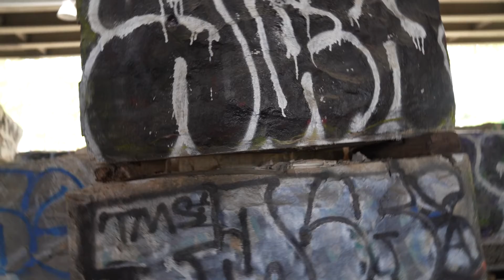Collaboration over Competition all day, everyday with Che Brown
You don't know what you don't know.   I am standing in a fitness bootcamp to take photos with a camera that did not work - or so I thought.  Imagine I am only one to capture the moment of this event and I am stuck the camera is not working.  Seems simple right.  Turn the on button to on, switch to auto mode and look through the lens and take a picture and there you have it a photo.  Well this was not happening for me.  I could not figure out why the camera would not focus.

I decided I don’t know.  I have no answer.  I had to admit to myself.  Che, you don’t know what you don’t know.  You seek the one person who has guided you so far and get his advice and wisdom.  Time to go visit Ian.

Have you ever found yourself in a place where you just didn’t know what to do.  Maybe you needed a nutrition plan, a new workout plan, a new website, a new sales funnel, more time to do the things you love and you simply didn’t know how to do it, but you knew who could help you.  I have been there, done it and got the tee-shirt more than once.

This time I’m blessed Ian at District Camera was there to rescue me.  And get this the answer was so simple, so clear, so in my face that had I took more time, had more knowledge I would have figured it out.  But think of all the time wasted, the hours researching when I could have been doing something else with my life.

My point is:  you don’t know what you don’t know.  In fact, you will never know what you don’t know. There will always be gaps in your knowledge, places where you are absolutely clueless as to your ignorance.

Too many people think of inexperience as something that only hurts the young folks, or people who are outside of their knowledge base. But even experts are often clueless as to what they don’t know.

Imagine rounding up the most brilliant scientists of 1800 and asking them to predict the most important innovations of the 20th Century. Their answers would probably be laughable today.Find your guide, your mentor the person who can help you become the best you can become.  You can do this but now alone.  Success is a team sport, you can only get so far by yourself.

Here is what I know for sure.  You are a comeback champions.

Champions Always Come Back!

You Are A Comeback Champion!